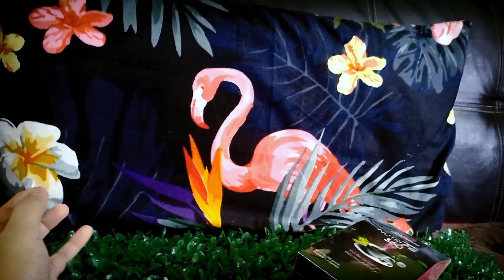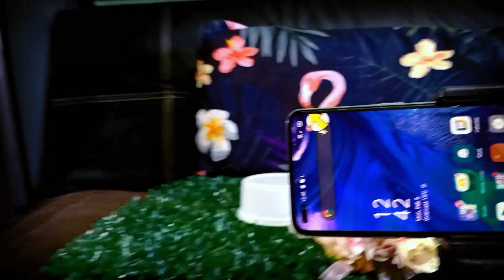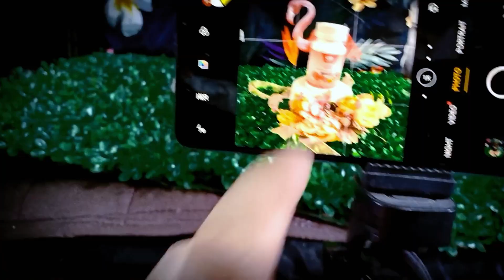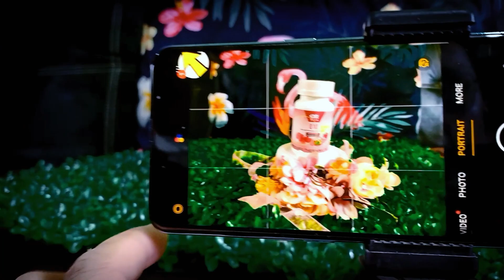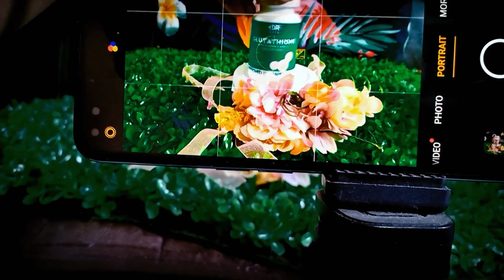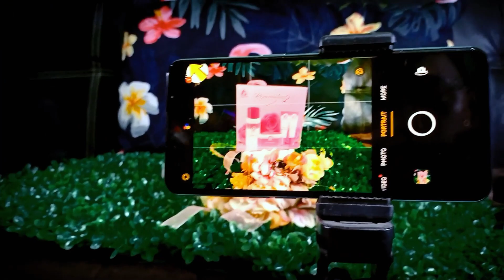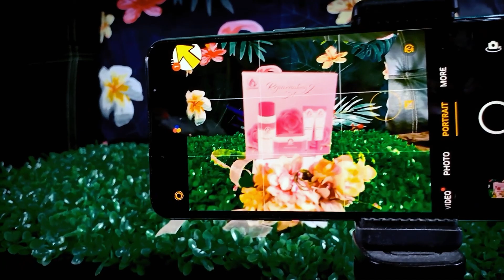DIY MOBILE PHOTOGRAPHY | Training Videos for Ecommerce and Dropshipping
DIY MOBILE PHOTOGRAPHY | Training Videos for E-commerce and Dropshipping

Victorious Day! if you want to try Dropshipping and you have eCommerce concern
pwede po ninyo ako imessage sa main account ko para ma guide ko kayo